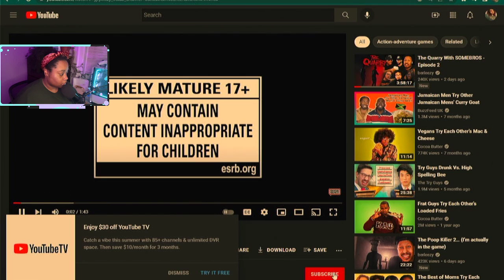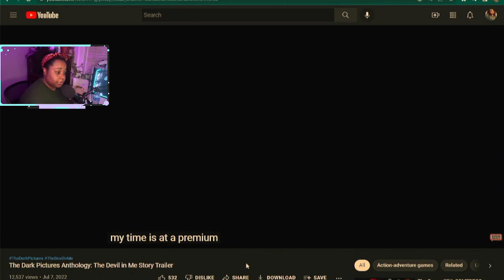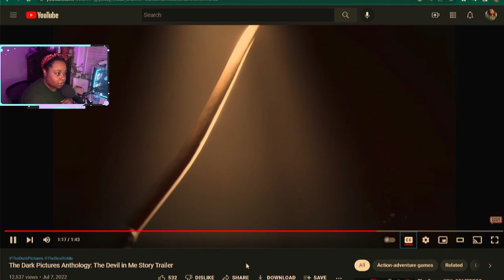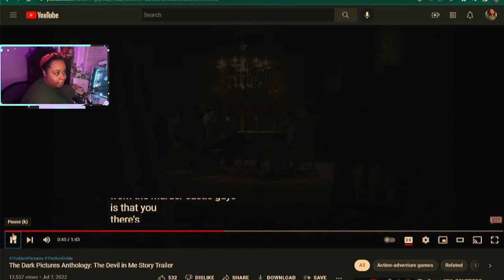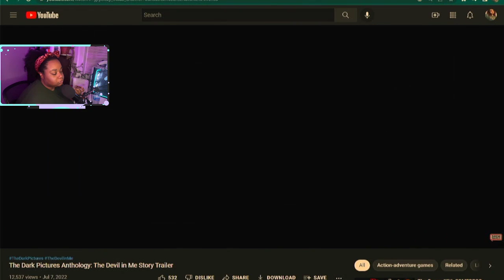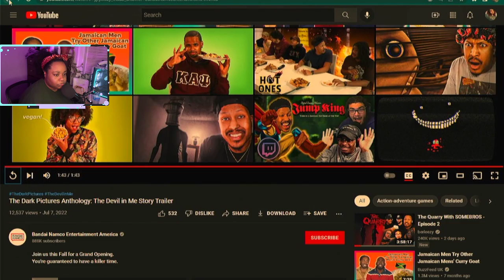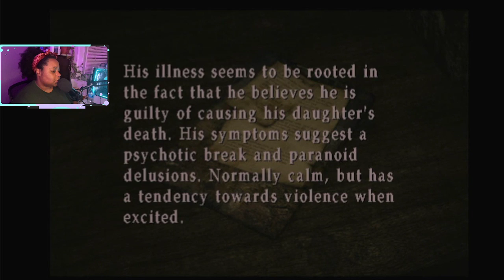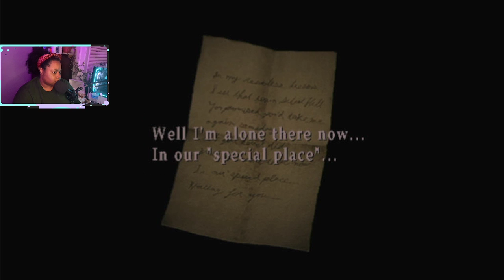silent hill 2, come thruuuu